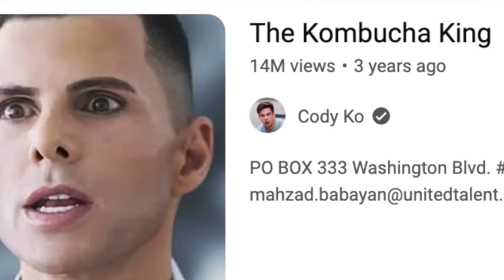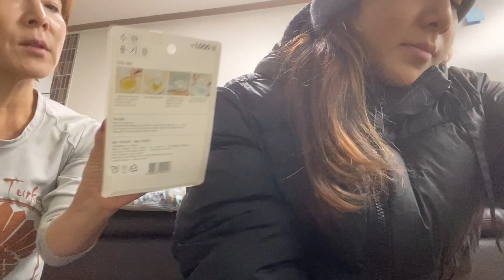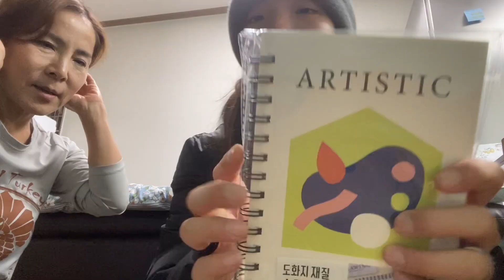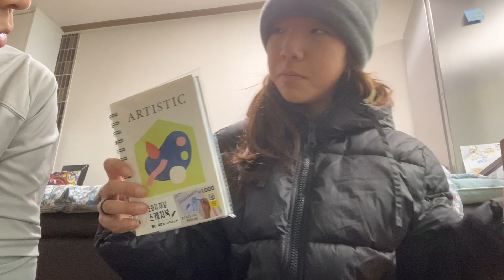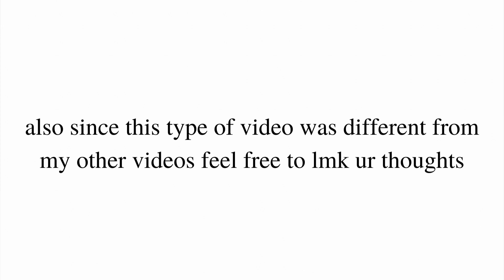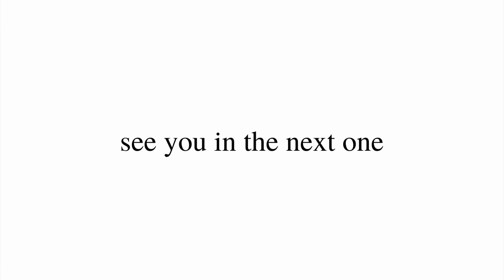pov we're on facetime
I’m in Korea for winter break and tbh I’m just chillin and just having a nice time. I hope you guys enjoy the video. :) anyways, get ready for more Korea content, also lmk if there’s any specific videos that I can only film in Korea that you would want to watch, anyways bye for now.